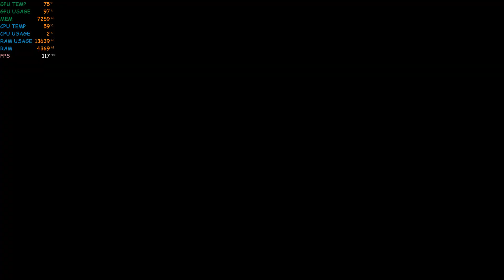Alan Wake 2 - Best Graphics Settings - RTX 3060Ti and Ryzen 5 5600x.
I was surprised by how demanding Alan Wake 2 was, so I decided to optimize the graphics settings for my RTX 3060Ti and Ryzen 5 5600x processor. The live results can be seen from the top-left of the video. Here are the rest of the specs:
👀Display - Odyssey G7 2K
👀OS - Windows 11 64Bit
👀Recorded Using - MSI Afterburner / NVIDIA Shadowplay / RivaTuner